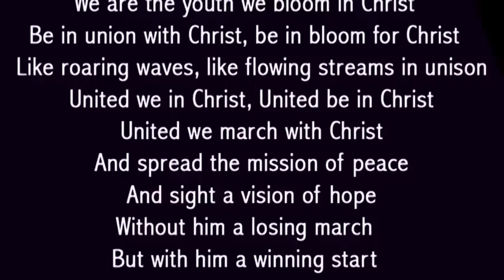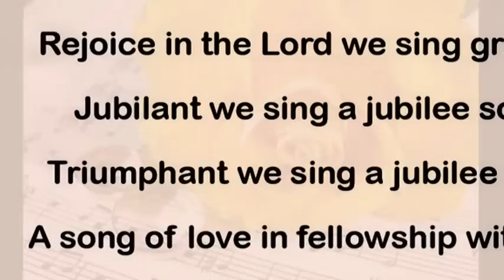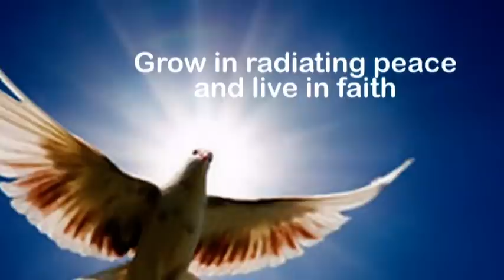SANTHOME YOUTH SILVER JUBILEE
Santhome Youth Association
St.Thomas Forane Church
Dharmaram
Bangalore-29
INDIA